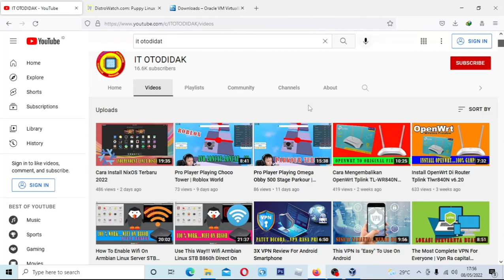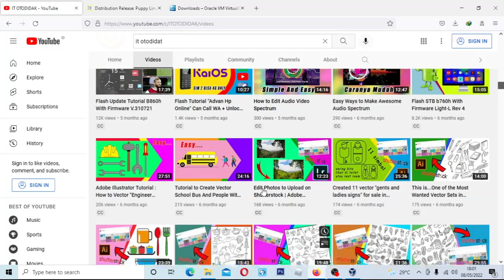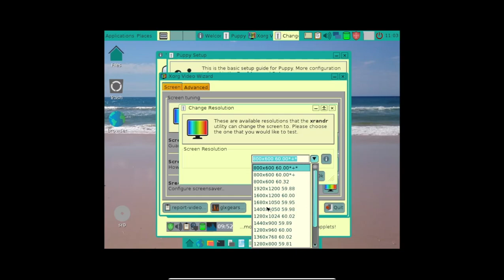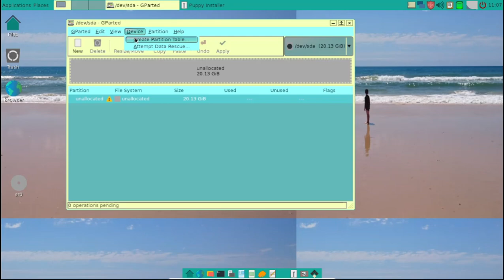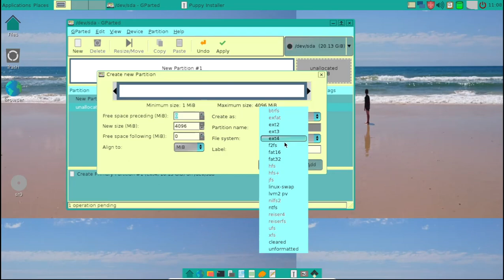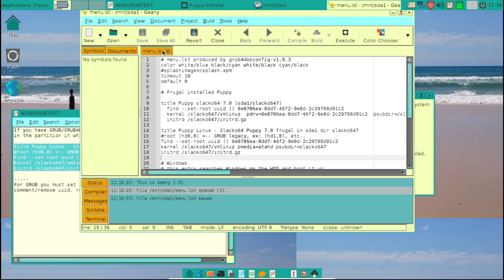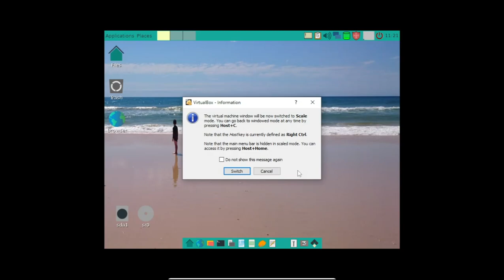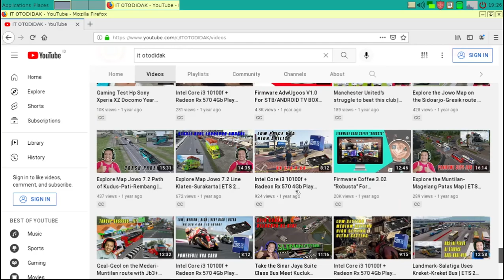Install OS Paling Ringan Terbaru 2022 | Puppy Linux 7.0 Slacko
Puppy Linux adalah distribusi Linux lainnya. Apa yang berbeda di sini adalah Puppy linux sangat kecil, namun cukup lengkap. Divideo ini saya install melalui virtualbox. cara installnya ternyata sangat mudah sekali. silahkan tonton video cara install puppy linux 7.0 slacko terbaru 2022 di virtualbox dan jangan lupa untuk klik like share dan subscribenya serta tekan loncengnya supaya bisa mendapatkan info-info menarik dari channel  @IT OTODIDAK .